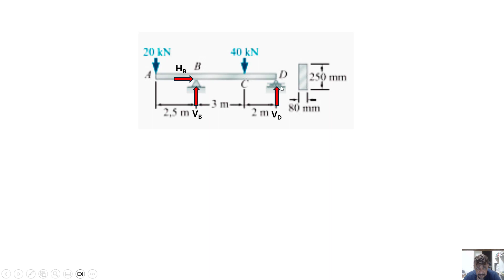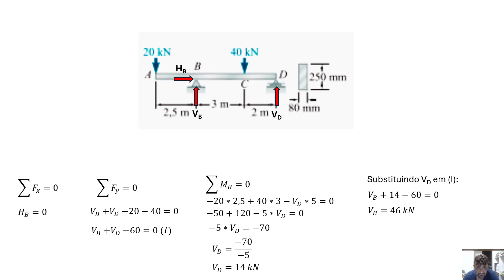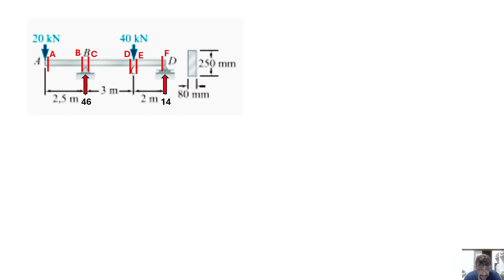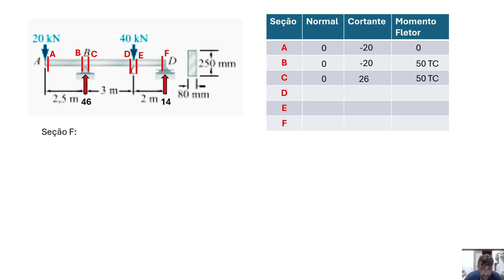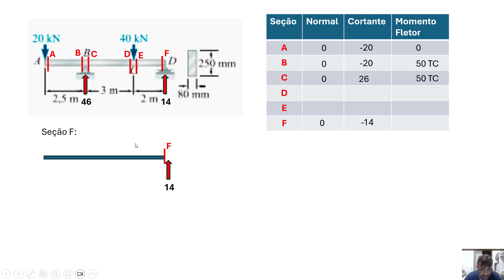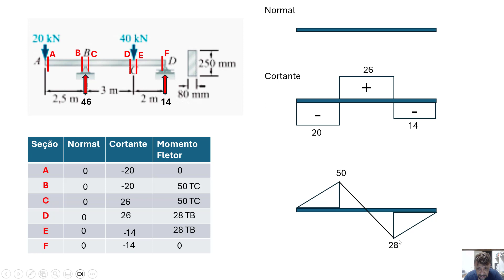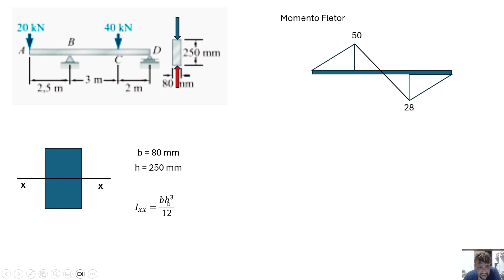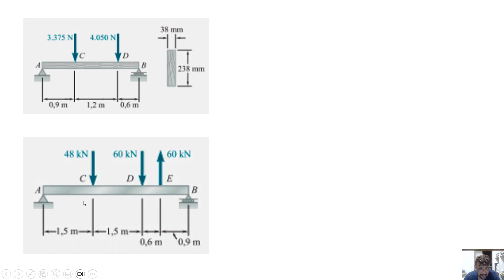Resistencia dos materiais reações diagramas e cálculo de flexão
Resistencia dos materiais reações diagramas e cálculo de flexão mostro como calcular reações, construir diagramas e calcular a flexão